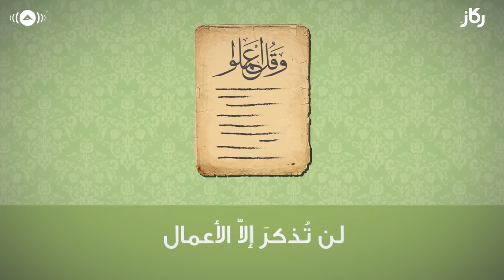Maher Zain - A'marona A'malona (Acapella) | ماهر زين - أعمارنا أعمالنا (بدون موسيقى) | Lyric Video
- فيديو أغنية "أعمارنا أعمالنا" بصوت الفنان ماهر زين في إطار حملة أعمارنا_أعمالنا مع مؤسسة ركاز لتعزيز الأخلاق العالمية
Maher Zain's Official Arabic Lyric Video “A'marona A'malona” with the Rekaz NGO
تواصل مع ماهر زين:
Connect with Maher Zain:
كلمات أغنية "أعمارنا أعمالنا":

قبل منامي مرَّ ببالي وَحْيُ سؤال
لو أنّ لعمري ميزانًا، ما المكيال ؟
أيُقاسُ العمرُ بأيامٍ أَمْ أعوام ؟
فتأمّلتُ، جلستُ أفكّرُ فيما يُذكر حينَ يُقال

رَحِمَ الله فلان
كانَ و كانَ و كان
لن تُذكرَ إلاّ الأعمال

أعمارُنا أعمالُنا
و بها سَمَتْ أسماؤُنا
نمضي و تبقى هاهنا..
أعمارُنا أعمالُنا
نمضي و تبقى هاهنا آثارُنا

لن أنتظرَ الفرصة َحتى ترأَفَ بي
بل أَصنعُها بالإصرارِ الملتهِبِ
لن أَقضيَ وقتي باللَّومِ و بالعَتَبِ
فكثيرٌ مرُّوا و قليلٌ ممَّن ذُكروا حينَ يُقال

أعمارُنا أعمالُنا

ما أجملَ أن تحيا عمرًا غالٍ و ثمينْ
بعطائِكَ تَسْمو أيّامُكَ تَزْدانُ سنينْ
لا تَسَلْ الأيامَ متى أبدأُ بالتغييرْ
الآنَ الآنَ فخيرُ الوقتِ الآنَ يحينْ
بادِرْ واستَبِقْ الخيرَ ستَسعدُ ذاك يقينْ

أعمارُنا أعمالُنا
أعمارُنا أعمالُنا

أعمارُنا أعمالُنا
أعمارُنا أعمالُنا
هاهنا آثارُنا
أداء الفنان : ماهر زين
كلمات وألحان : سيف فاضل
توزيع : أحمد الرضوان
Lyrics & Melody: Saif Fadel
Arrangement : Ahmed Al-Ridwan